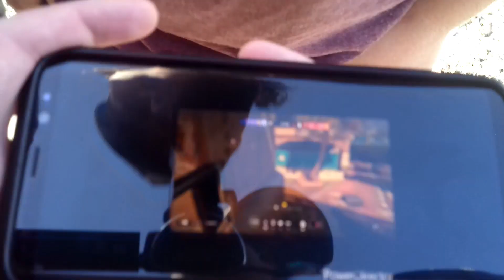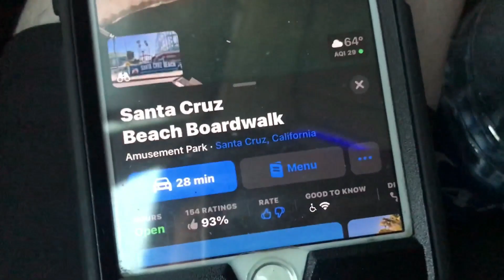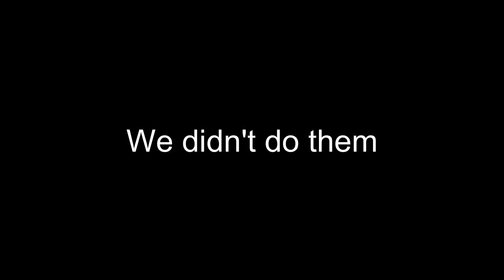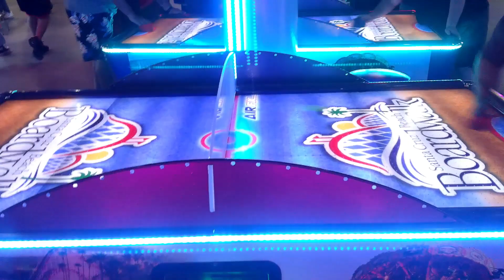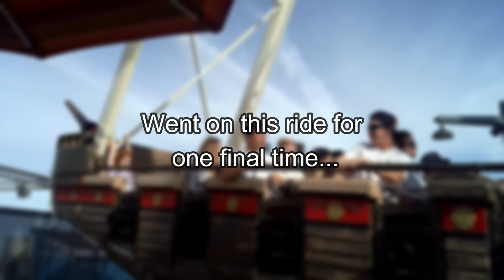My Senior Trip with Da Boys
Been a while since I last uploaded a video. Making this video, with the help of some friends, was a blast doing. Editing the video was even better. Stay to the end for an announcement. Other than that, enjoy this senior trip video.
Created with Wondershare Filmora
Music created from YouTube Studio and Wondershare Filmora.